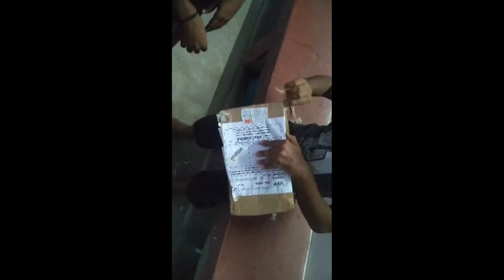mi fraud call | mi mobile 3000| mi note 5 pro| live call regarding videos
mi mobile offer fraud call
mi note 5pro